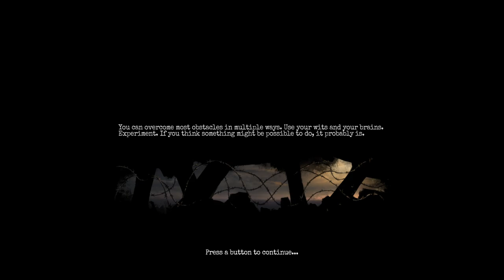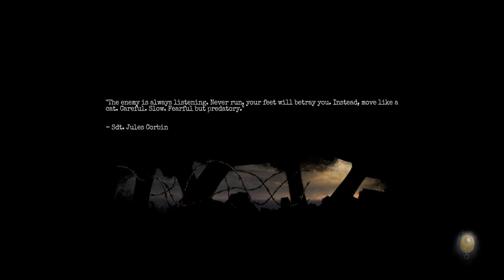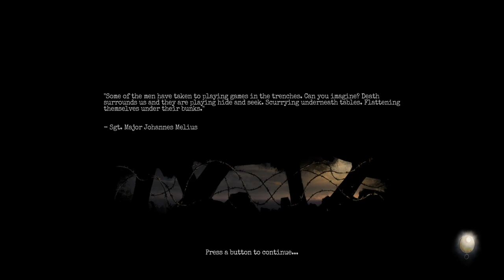Amnesia the Bunker Part 6 - To Communications!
Now that we got Maintenance sorted, it's time to get to the communications room for the code being broadcast.

This should go smoothly, right? 💀